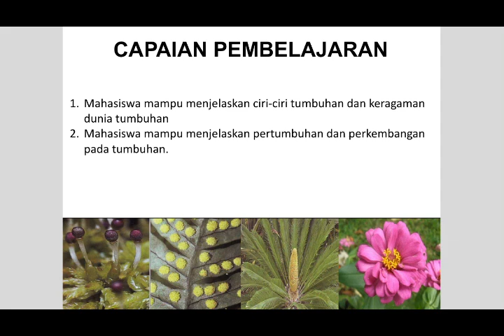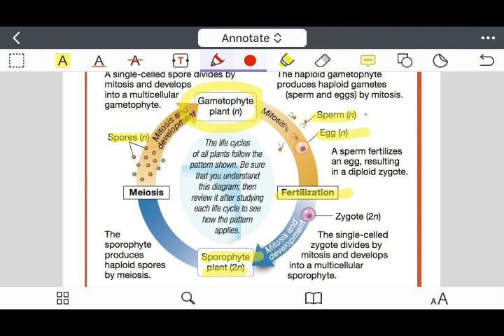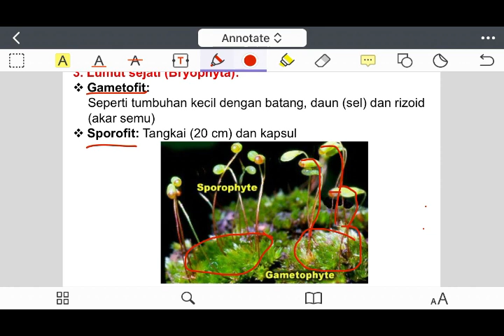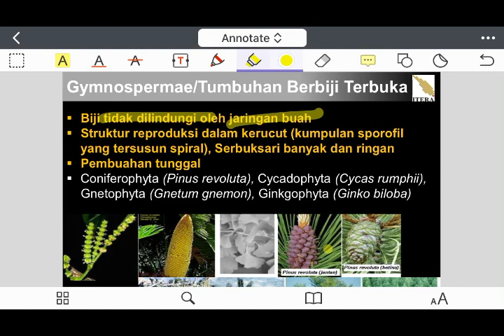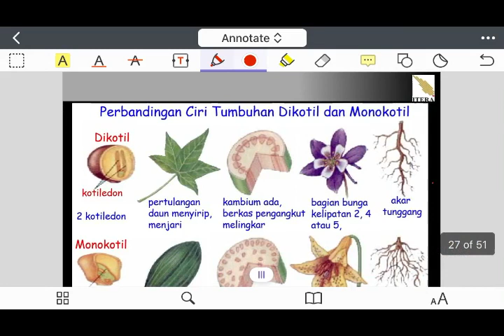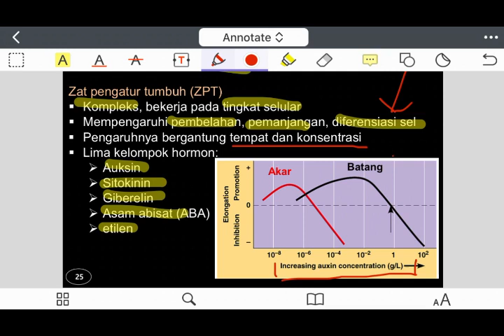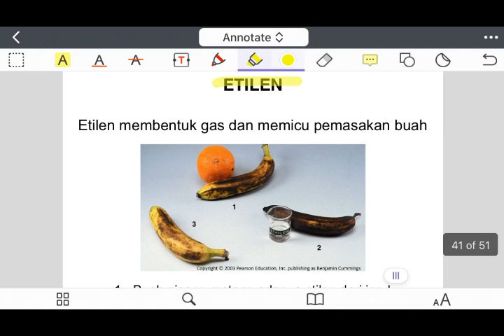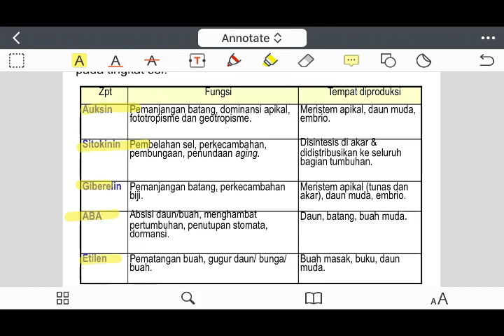Biologi Dasar Minggu ke-10 Keanekaragaman Tumbuhan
Video ini dibuat dengan tujuan menggantikan perkuliah tatap muka TPB3 ITERA dalam masa pandemi COVID-19. Jika mahasiswa mempunyai pertanyaan  bisa menuliskan pertanyaan di kolom komentar. Selamat belajar dan stay safe!